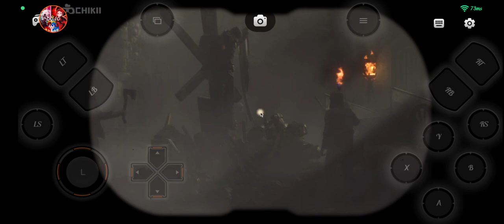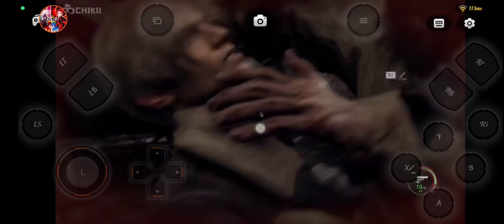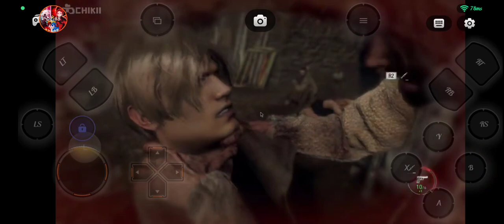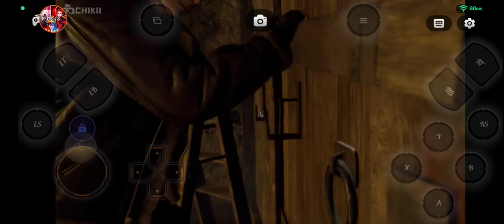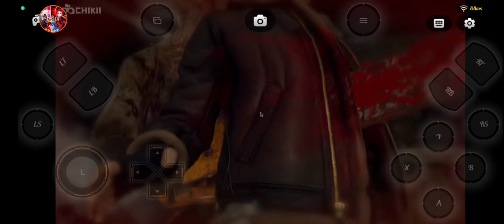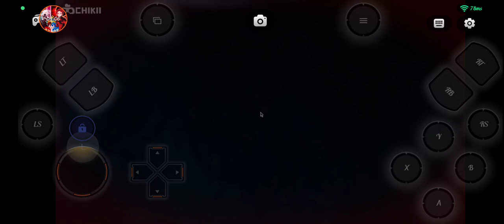residentevil4 RESIDENT EVIL 4 PART #3 PC MOBILE CHIKII APP GAMEPLAY HINDI OP 🇮🇳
@TechnoGamerzOfficial  RESIDENT EVIL 4

YOUTUBE NAME @Ram225KGamingZ
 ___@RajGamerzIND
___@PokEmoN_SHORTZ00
RAM|SMP